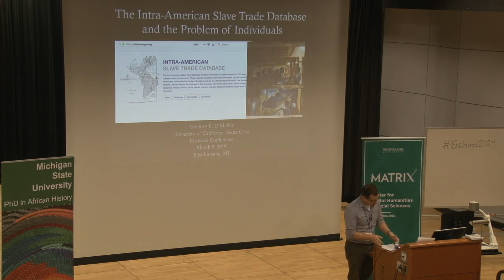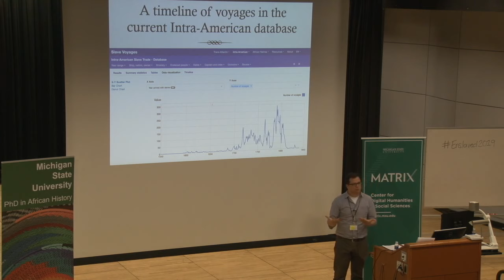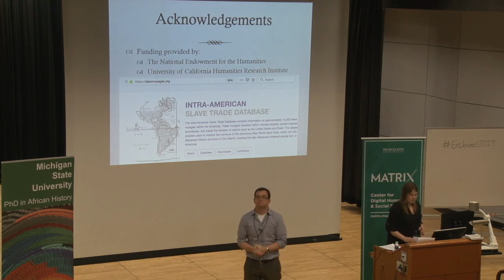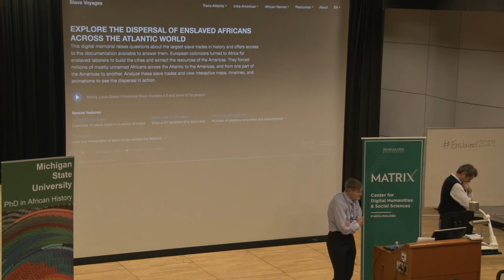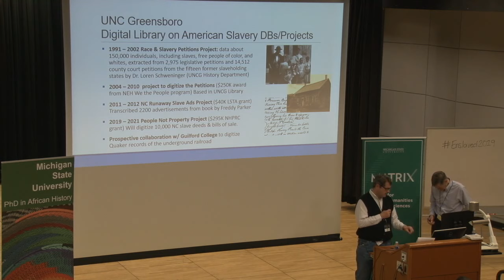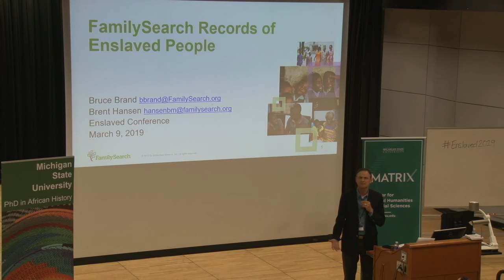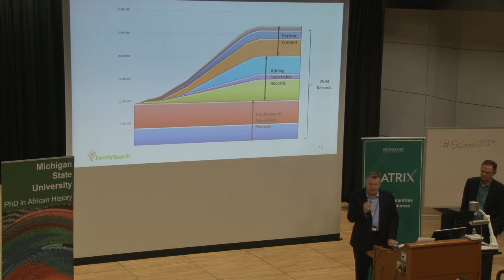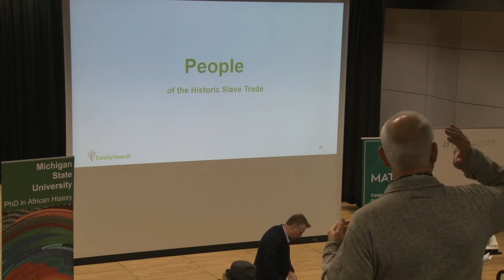Enslaved Conference: Challenges and Rewards of Building Databases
Speaker Series 11b: Challenges and Rewards of Building Databases

Gregory O’Malley (UC Santa Cruz): “The Problem of the Individual for the Intra-American Slave Trade Database”

Martin Halbert (UNC-Greensboro) and David Eltis (Emory/University of British Columbia): “Working the Jigsaw Puzzle Together: Notes on Scholarly Collaboration to Create Slavery Research Databases”

Bruce Brand and Brent Hansen (Family Search): “FamilySearch Records of Enslaved People”